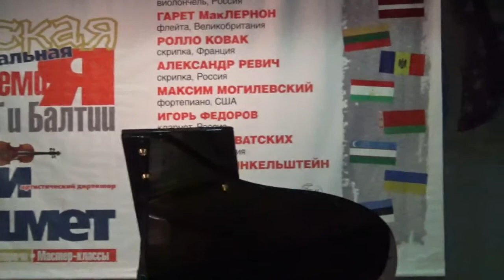Сергей Главатских...Гениально он играл, и все тут! Самарская область Волжский район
Чтобы душа развернулась и не сворачивалась обратно!
Пианист и композитор Сергей Главатских
7 Детская музыкальная Академия стран СНГ и Балтии Юрия Башмета 8 июня 2017 год